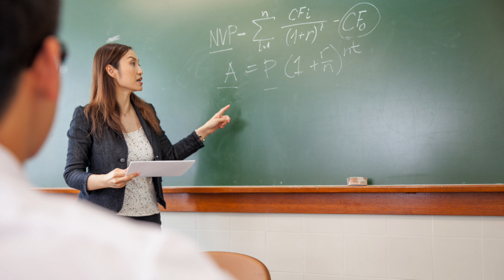Das rät ein Aktien-Investor seinem Sohn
📧 Mein Newsletter inkl. Rational Handeln Score Sheet

Wenn euch meine Videos gefallen, lasst mir doch gerne ein Abo da. Vielen Dank!

Noch mehr Inhalte findet ihr auf meinem Blog, auf meinem Instagram-Kanal oder auf Twitter:

Wenn du auf diesen Link klickst, etwas kaufst oder abschließt, erhalte ich (je nach Anbieter) eine Provision. Dir entstehen dadurch keine Mehrkosten und du unterstützt mein Projekt. Ich danke dir für deinen Support!